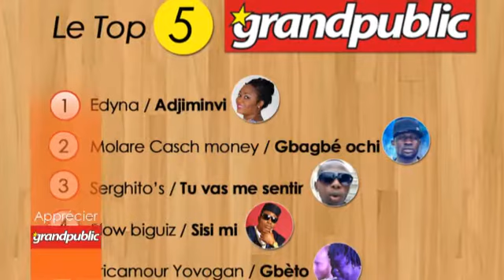Emission le RDV grandpublic du 31 03 17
Dans cette capsule, nous vous livrons le verdict des votes sur la page facebook de votre emission.